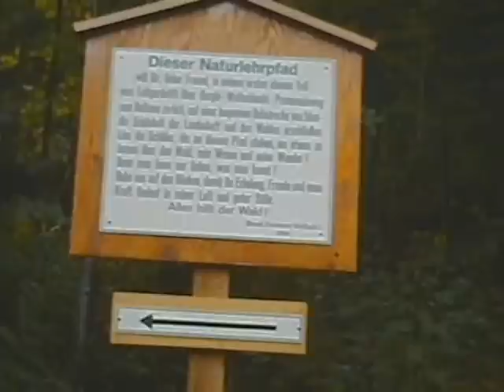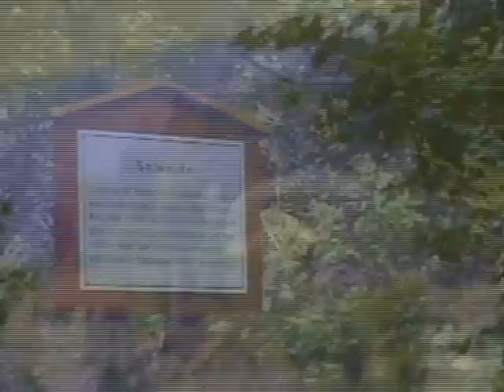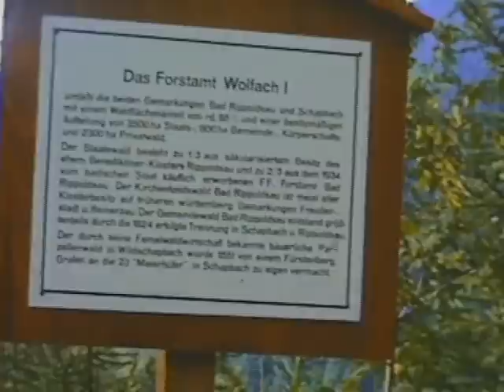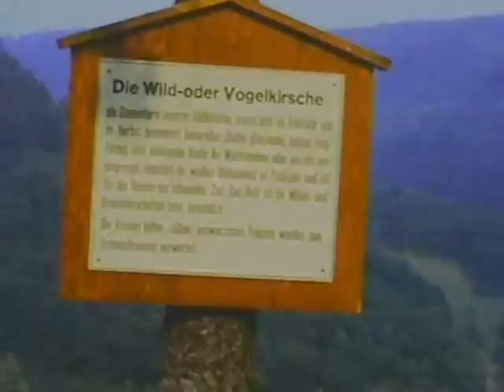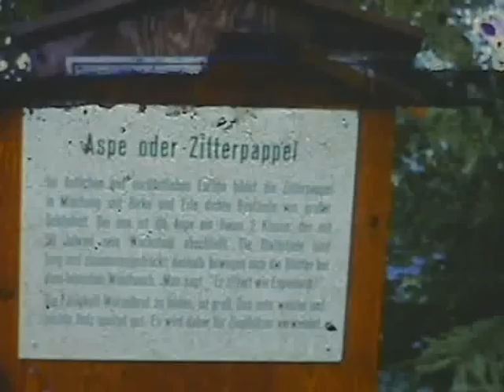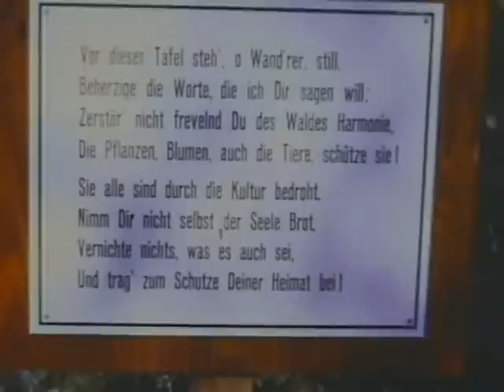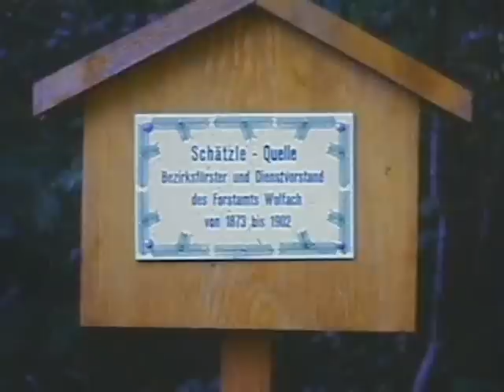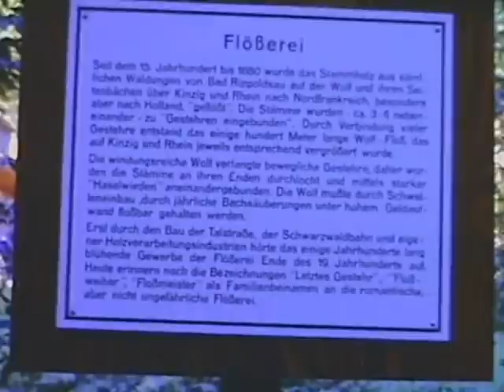Bad Rippoldsau 1957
Ein Film von Dr. Nikau um die Zeit von 1957, gefunden wurde der Film bei der Entrümpelung des ehemaligen Hauses von Dr. Nikau 2012 ! Danke an Ramon der diesen Schatz digitalisiert hat !!! im Film zu sehen sind Ausschnitte aus Bad Rippoldsau, Holzwald, Kniebis ! vielleicht erkennt sich die ein oder andere Person im Film wieder ;-)